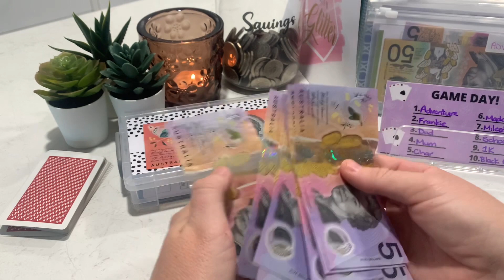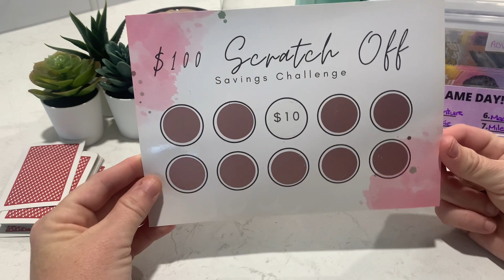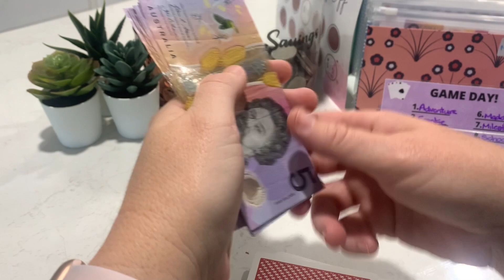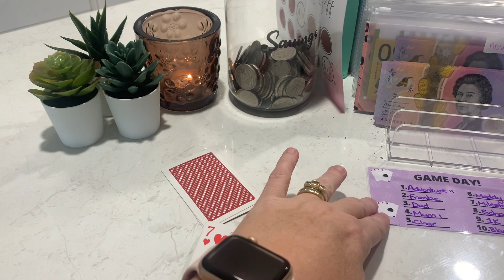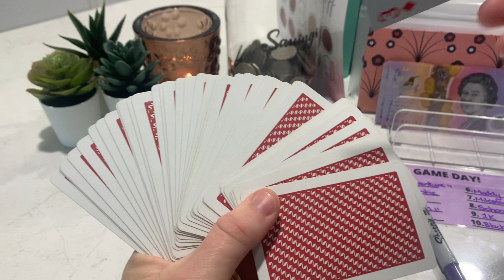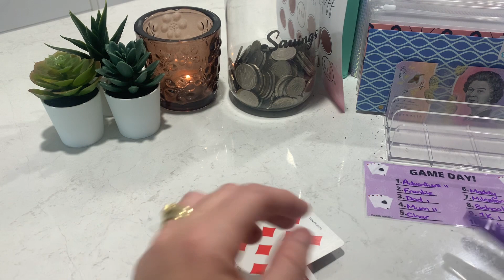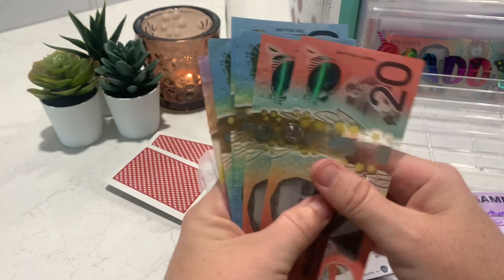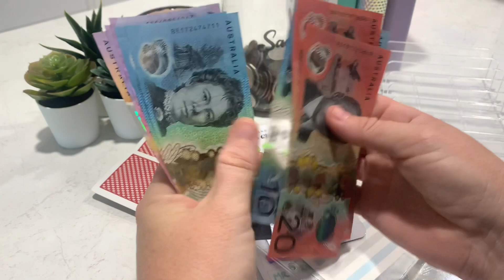Game Day Cash Stuffing Fun! | Cash Envelope System | Cash Budgeting |Dave Ramsey Method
Another fun Game Day to Cash Stuff $80 into selected Cash Envelopes. This time I introduce a fun Scratch Off that was gifted to my by the beautiful Rene at @justrollitinglitter 🥰 Thank you Rene! 🥰

You can find the Scratch off on her Etsy Store: